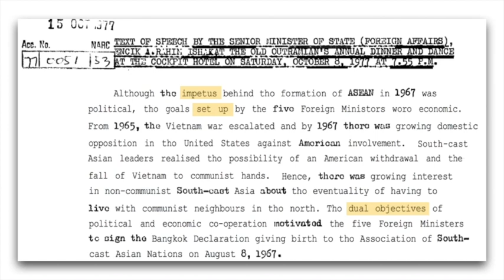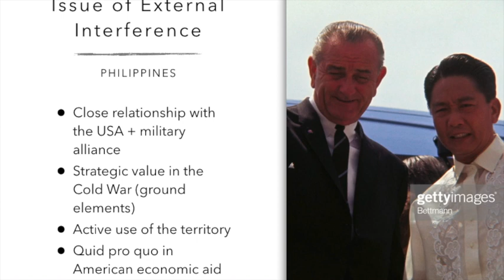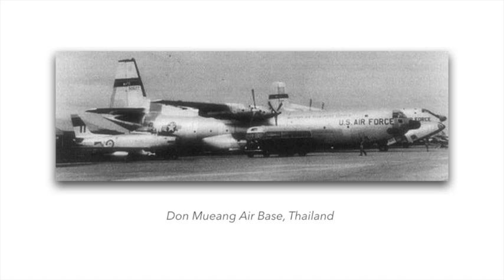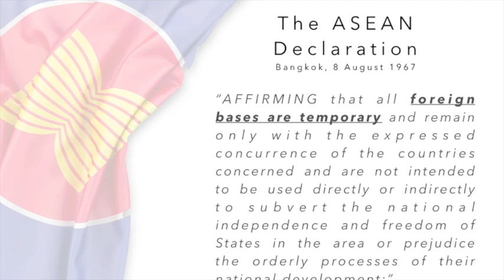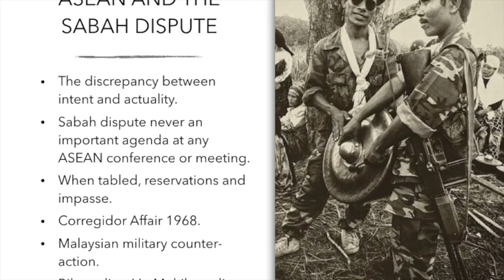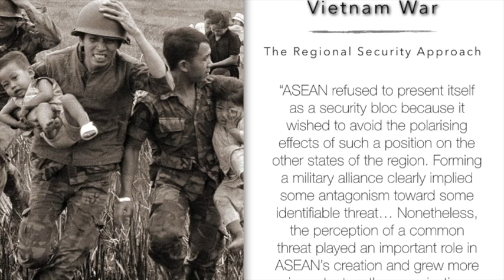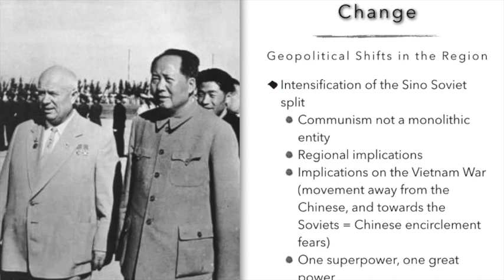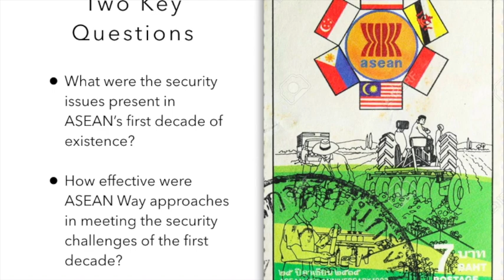JC 2 ASEAN and Regional Security 1967 - 1976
Timecodes:
ASEAN Patriotism and Ear Bursting Vocals - 00:00-01:05
DJ Anesh Intro to Lecture - 01:06-03:56
The Issue of External Interference - 03:57-32:48
The ASEAN Way Principles - 32:49-38:00
Inter-state Conflicts - 38:01-53:39
Winds of Change, ZOPFAN, ASEAN Concord and TAC - 53:39-1:05:05